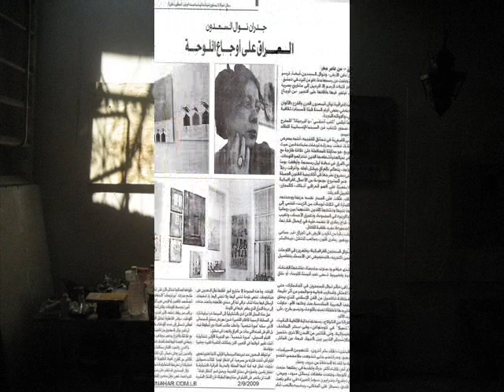Nawal Alsadon par BOUKERCH MOHAMED ALGERIA بوكرش محمد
التشكيلية العراقية نوال السعدون
فنانة ...مهما اتسعت اللوحة الإطار واللوحة المضمون أو المحيط خارجهما ، تعجز كلها على احتواء ما يتدفق به وجهها...تعجز عن رصد حركاتها...أما حسابها يعد ضرب من المستحيل...تنتهي المسلسلات تنتهي القصص والأفلام التراجيدية أمام صورة واحدة بنظرة نوالية سعدونية ...لا أظن بأية حال أن مثل نظراتها وحركاتها سهلة الاقتفاء ، سهلة القراءة... فيها من التداخل والتزاحم ما لا يسمح باحتوائها بالبساطة والعادي المتداول المعروف...اللوحة وحدها...هي، هي نوال التي عرفناها القادرة عن عتقنا من مجال سياط ما ترسله اهتزازات مغناطيسية دافعة وجاذبة بذات اللحظة ...مخيفة يلفها غموض لا ينبئ ولا يشير إلا لألم وقلق متواصل...هي كذالك نوال اللوحة واللوحة نوال لحظة لمسها اليوم، متمنيا منها ابتسامة... تحررنا بها من كابوس اللوحة، من كابوس لازمنا ولازم عالمنا العربي الإسلامي من سقوط غرناطة إلى سقوط فلسطين وانتهى بسقوط العراق الحبيب...
حقنت دموعي بصعوبة لكن صعب علي الخروج من نفوذ ما تشكل في لوحتك من هموم همومنا.
دمت شاهدة على... على زلات أشباه الرجال من ظلم ومآسي وتعسف عجزت الكلمات، الألوان والموسيقى على محوه.
بوكرش محمد الجزائر 23/4/2010